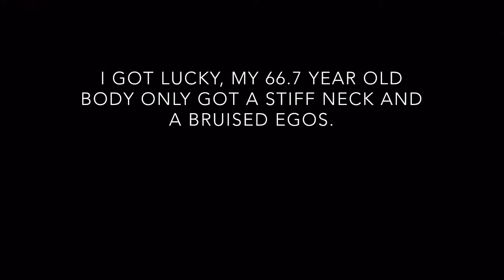SegWay Oops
I was zooming around getting getting my morning chores done before it rained and our weekend company arrived when I zoomed into a grass covered pile of stuff I placed in the far reaches of the lawn long enough ago that it now was grass covered.

A SegWay is only able to adjust the center of gravity so much and I exceed it obviously and down I went on my arse. However this time my leg was pinned under the 125 pound SegWay until I thought to removed my shoes.